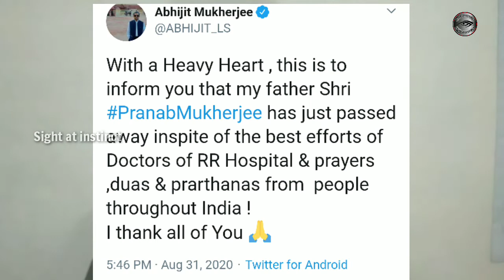Pranab Mukherjee death news Tamil | பிரணாப் முகர்ஜி காலமானார்| Pranab Mukherjee Passed Away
Former President Pranab Mukherjee Underwent Brain Surgery, on Ventilator Support at Army’s R&R Hospital, But He Passed away, he is 85

முன்னாள் குடியரசு தலைவர் பிரணாப் முகர்ஜி உடல்நலக்குறைவால் காலமானார், அவருக்கு வயது 85.

13th President honourable Pranab Mukherjee,pranab Mukherjee,great loss to politics,former president died,his son tweet about dad's passed away,Indian politics shock,pranab Mukherjee died,pranab Mukherjee passed away at 84 age,india lost great leader

We need your support friends